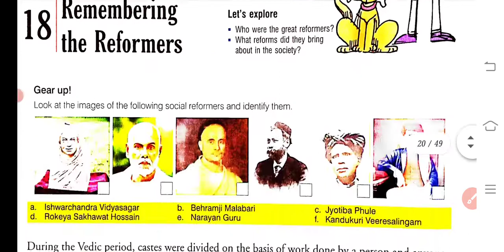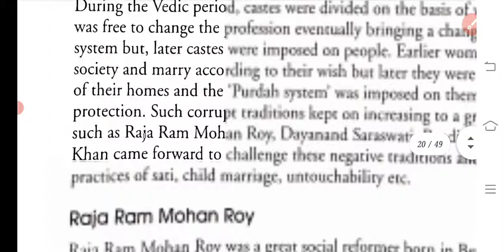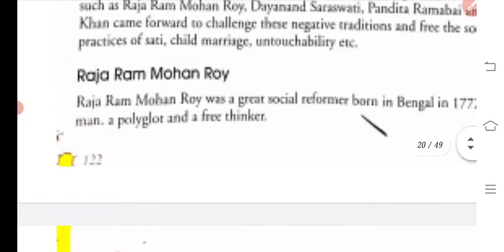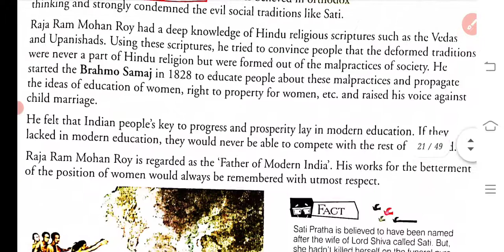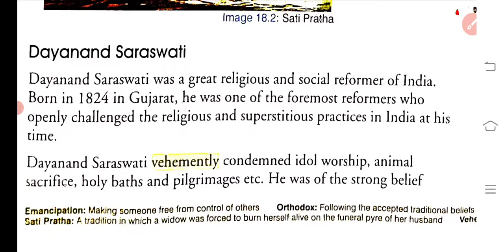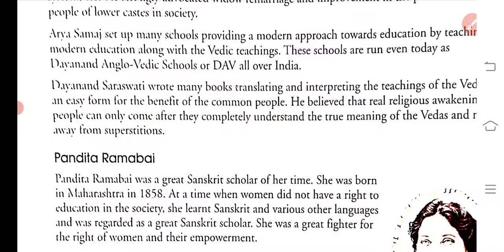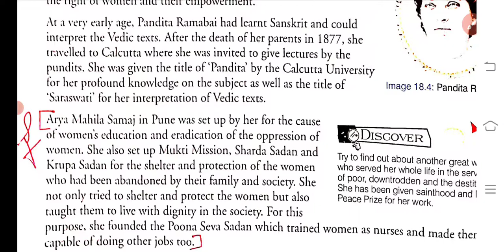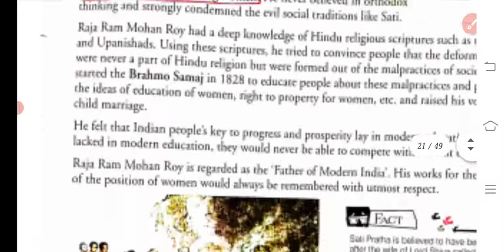Sst V Ch 18 Remembering the Reformers